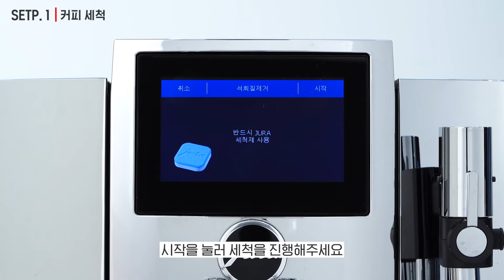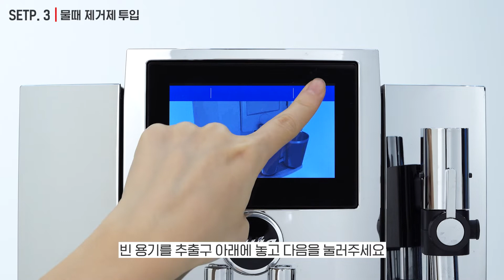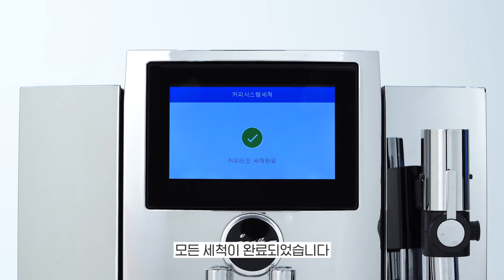유라 커피머신 S8 석회질 제거 가이드 I JURA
유라 S8 커피머신 관리를 위한 석회질 제거 가이드

커피 머신을 오래 쓰는 방법 중 하나는 정기적으로 세척을 해주는 것인데요.
수동으로 석회질 제거를 진행하고 싶을 때, 이 영상을 참고해주세요

유라 물때 제거제만 준비해주시면 깨끗하고 간편하게 머신 관리가 가능합니다.

▶ 타임라인
00:00 세척시작
00:31 1차 트레이 비우기
00:43 물때 제거제 투입
01:22 2차 트레이 비우기
01:35 기기 헹굼
01:59 3차 트레이 비우기 &세척 완료